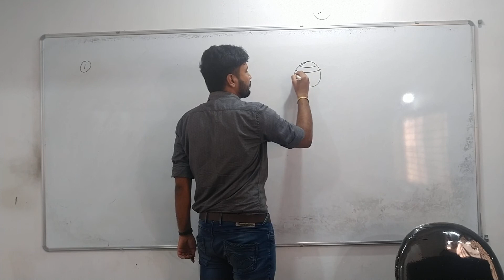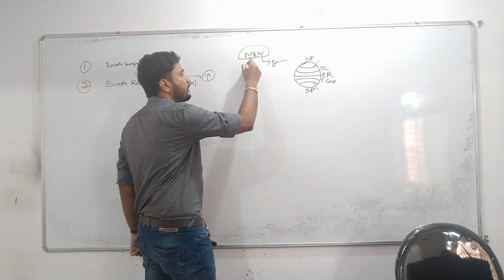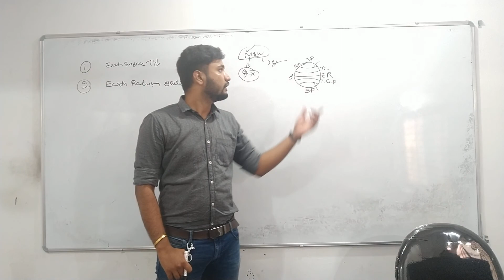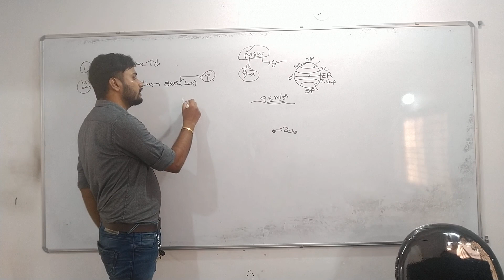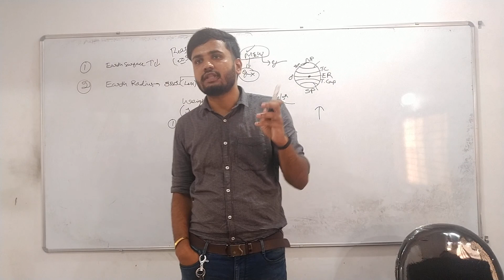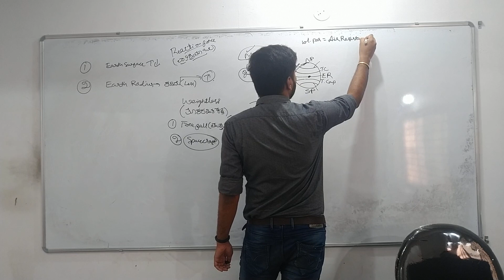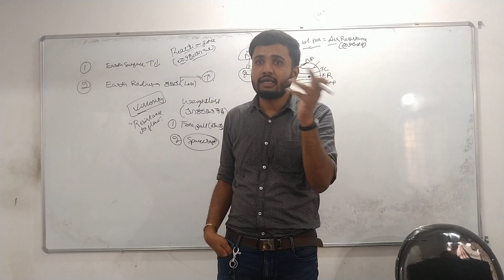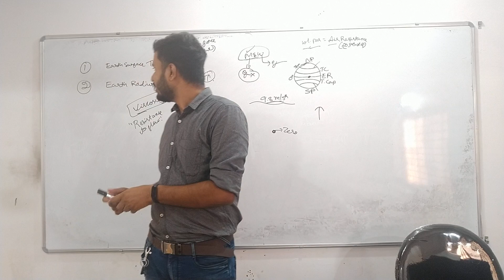Changes in Gravity & Weightlessness (ಗುರುತ್ವದಲ್ಲಿನ ಬದಲಾವಣೆ ಮತ್ತು ತೂಕರಹಿತ ಸ್ಥಿತಿ)/RK SCIENCE TELEGRAM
👆ವಿಜ್ಞಾನದ ತಯಾರಿ ವಿಡಿಯೋ, ತಪ್ಪದೇ ನೋಡಿ👆

FaceBook & Instagram & Telegram Ravikanth Sunami